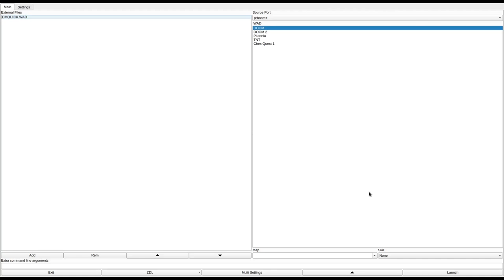DOOM 1 - DMQUICK.WAD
called "Be Quick or Be Dead" in the /idgames FTP.
created by Steve Faille on August 31st, 1994.
from the .txt file included with the WAD:
"No story to this WAD. I put the emphasis on traps and hidden rooms. You need to beware when backtracking, but its necessary to go back through some rooms. You must have the red key to exit but it will not be easy to get. If you are quick and can hide, you can get it. Please let me know if too easy."